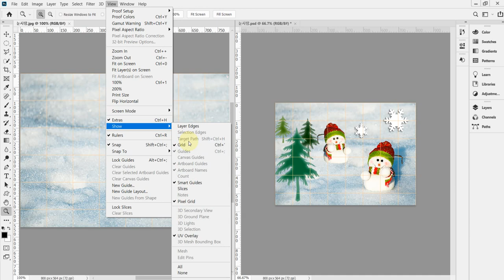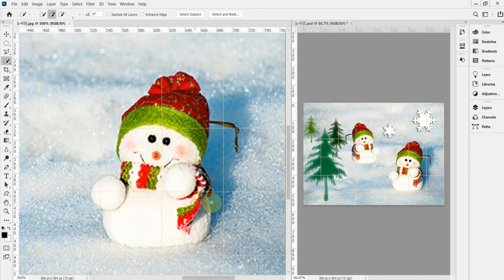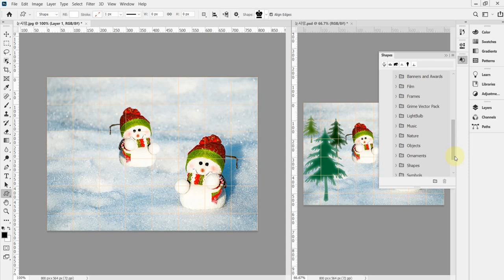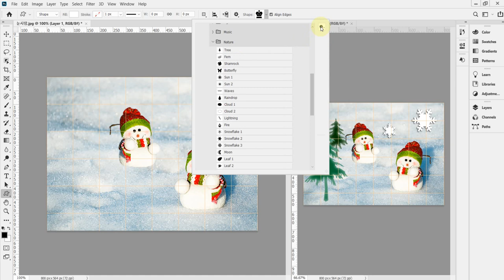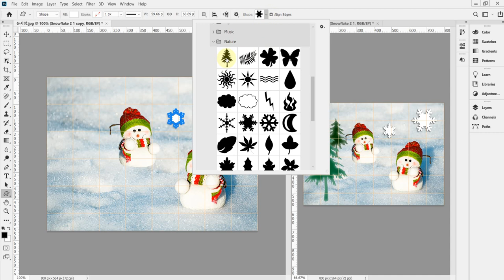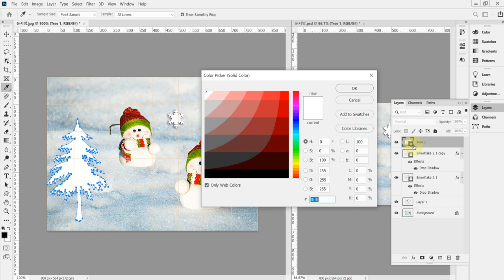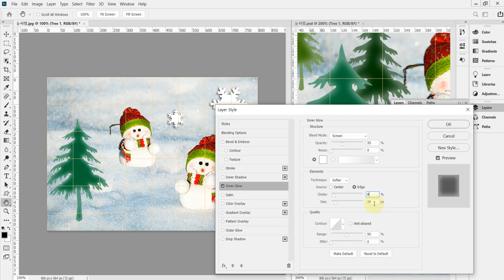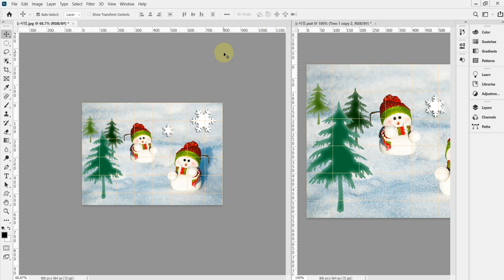[GTQ포토샵2급 ver.CC] Tool(도구) 활용2